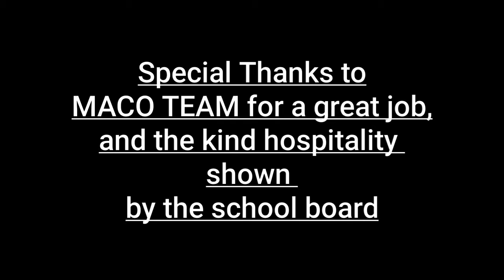MACO Computer Empowerment Program(CEP) @SJKC LANCHANG 6Nov2021